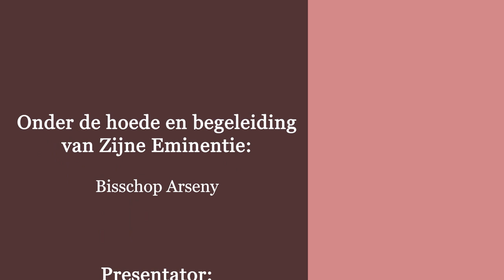ذبيحة التسبيح - الحلقة 12 - رتب الكهنوت وملابسه